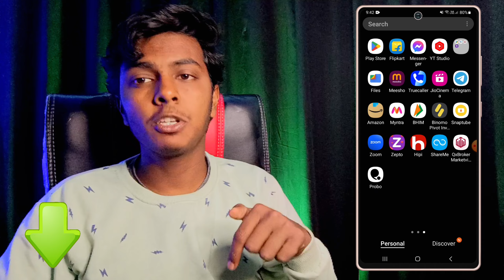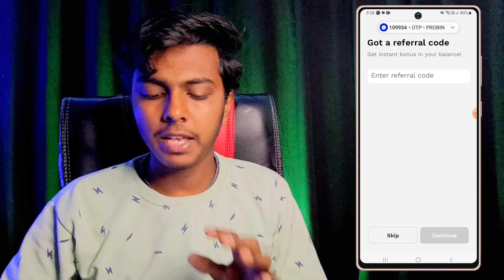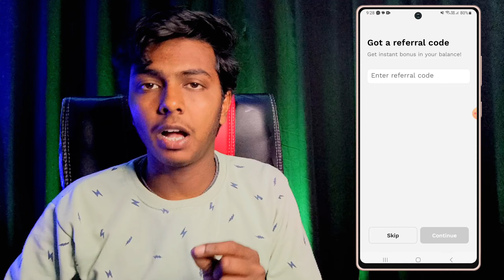Probo app refer code kaha dale | probo app me referral code kaise dale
🛑ABOUT:-hello friends aaj ki Iss video mein mein aap sabhi ko bataunga ki aap probo app mein refer code kaise dalen

Refer Code= wue8ay